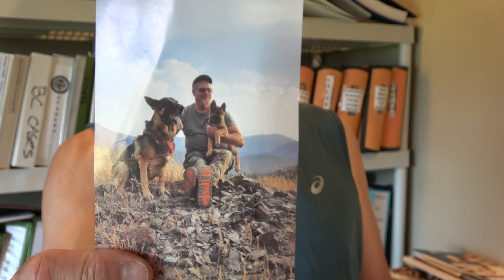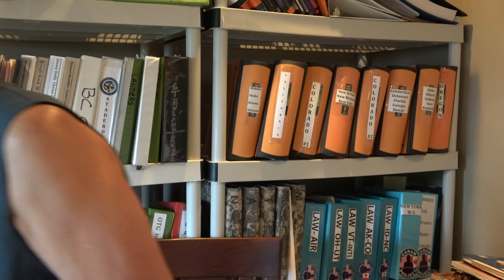Missing 411- David Paulides Presents Missing Person Cases from BC, Maine & Michigan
This video contains the following missing people:
Lester Schaffer- 1974
Frank Hopkins, 1966
John McGee, 1966
Robert Osborne, 1910

**Follow me on Truth Social, @DavidPaulides
and twitter, Davidpaulides@canammissing